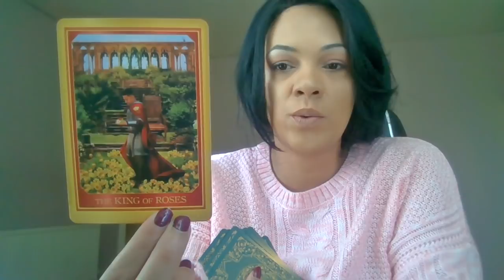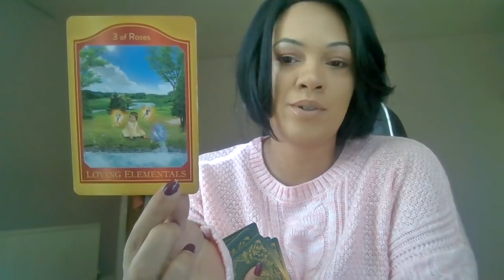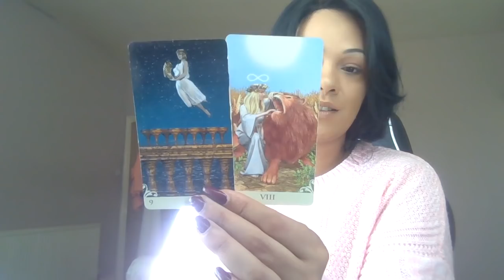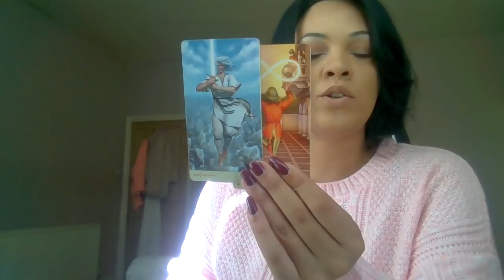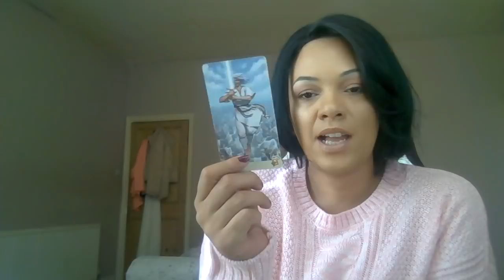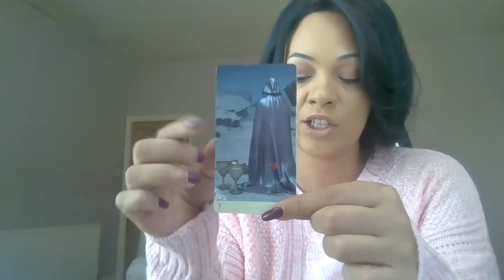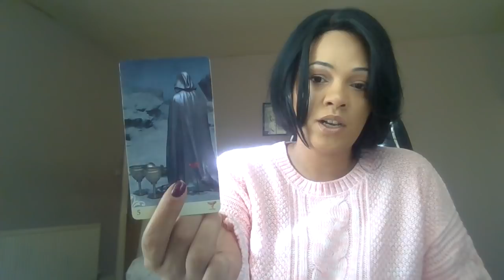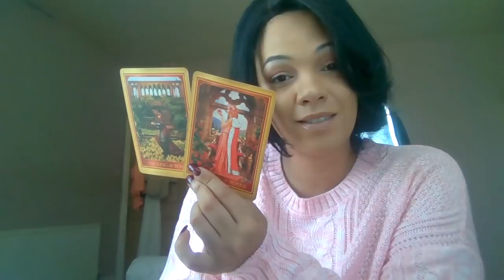All Signs :Scorpio season , Love connection like no other !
. Cards used

Vicer Versa deck

Song : “

My sign
Scorpio sun
Aquarius moon
Scorpio rising